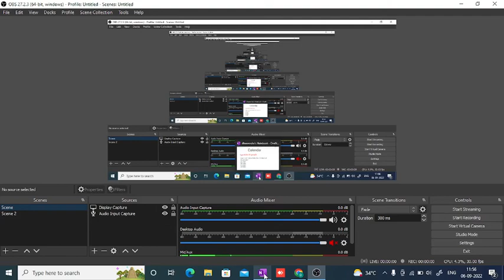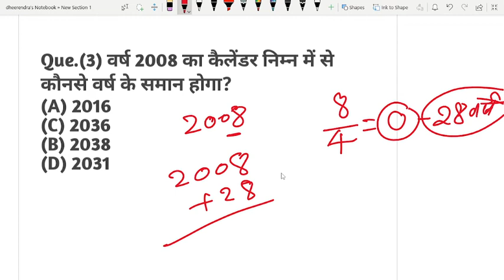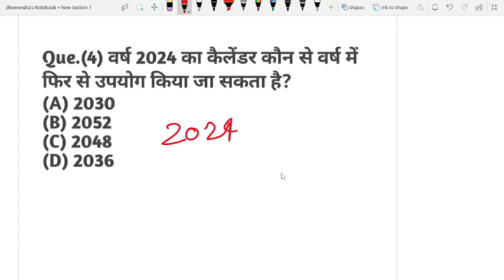कैलेंडर का दोबारा प्रयोग||Repetion Of Calendar - Calendar Questions Best|Reasoning Calendar UPSI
कैलेंडर_का_पुनरावृत्ति_वाला_प्रश्न।। for:-RLY CBT 2, GROUP D, SSC GD, UPSI#AVTARSTUDY7054

This is the short trick for solving calendar questions which usually come in ssc cgl, ibps and other competitive exams, in ssc cgl exam you can find one or two calender question in reasoning part n. By using this short trick you can solve calender question very quickly.

Complete Calendar Tricks
Reasoning Calendar For RLY Group - D/UPSI Calendar Tricks UPSI Calendar Methods Calendar Best Tricks Reasoning Calendar